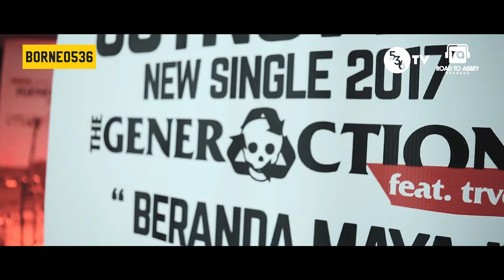536TV - The Generaction Beranda Maya City Tour - Hari Ke-1 : Metal Invasion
THE GENERACTION adalah band Punk Rock dari Kota Palangka Raya, Kalimantan Tengah yang terbentuk di bulan
Juni tahun 2016. Band Beranggotakan 3 personil yaitu Ghulam (Vocal + Gitar), Faisal (Vocal + Bass), dan Yoga (Drum) ini akan mengeluarkan Single Terbaru mereka yang berjudul BERANDA MAYA.

Kali ini mereka berkolaborasi dengan Musisi Lokal Kota Palangka Raya TRVEKVLI yang merupakan penulis lirik dan pemegang Mic dari SASABDA (Project dengan Theo Nugraha musisi Noise Experimental yang dipadukan dengan Spoken Word ).

Di Produksi Oleh Studio Rekaman Lokal Kota Palangka Raya, ROAD TO ABEY RECORDS single tebaru mereka ini sudah tersedia di 12 Digital Music seperti Itunes, deezer, spotify, amazon, akazoo, zvooq, shazam, google play, claromusica, saavn, youtube sound recording, dan yandex music. Tidak lupa juga mereka merilis fisik dalam bentuk CD.

Dalam promo Merilis Single Terbaru mereka ini, The Generaction Feat Trvkvli juga mengadakan Tour Dalam Kota meliputi Palangka Raya – Banjar Masin dengan Total 11 Titik dalam satu bulan disupport penuh oleh Tim BORNEO 536, 536TV dan RUMAH BERKARYA.
Crew :
Chief Editor : Wira Saputra
Cameraman : Ewaldo Sebastian
Video Editor : Ewaldo Sebastian